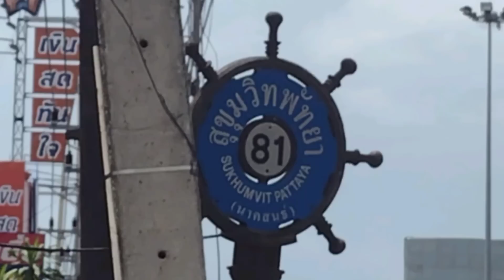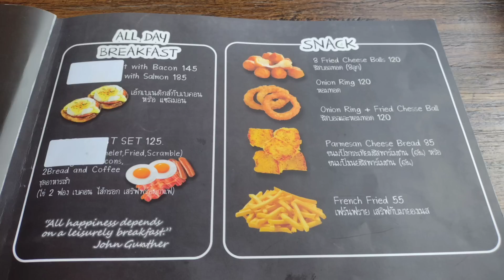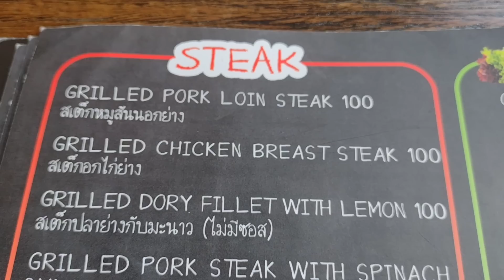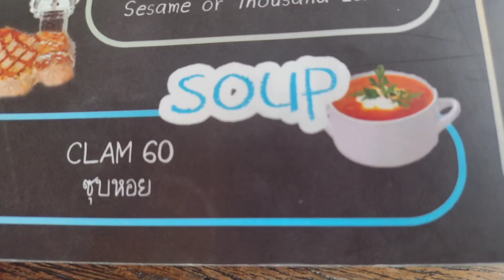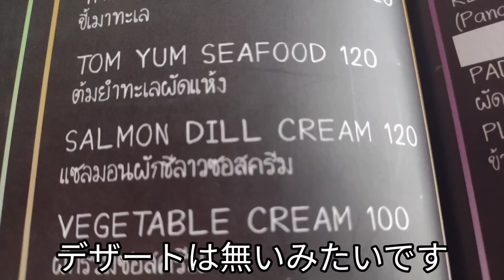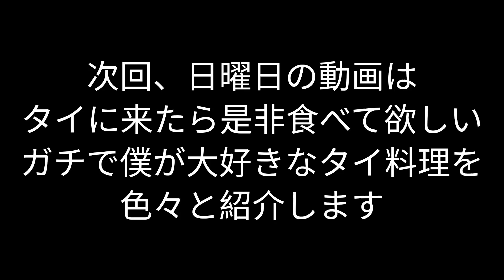⚠️注意⚠️【パタヤ】めちゃめちゃ美味いステーキが安く食える店。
⚠️注意⚠️
2024年3月4日～約45日間
店舗改装の為、臨時休業してます。

少し郊外の奥まった所にある絶品ステーキ店紹介です。
280gの美味しいビーフステーキが220bで食べられる脅威のお店です。焼き方やソースの味、その他の料理も最高です。
辺鄙なところなのにめちゃめちゃ大人気店で平日昼から満席でした。